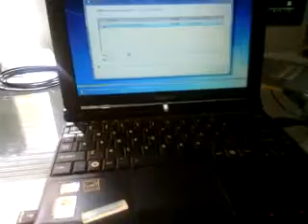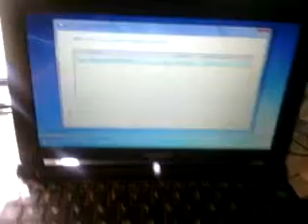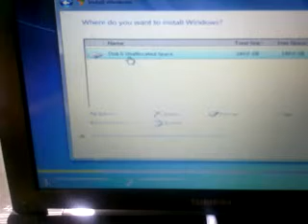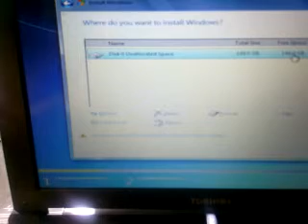Toshiba NB205 troubleshoot